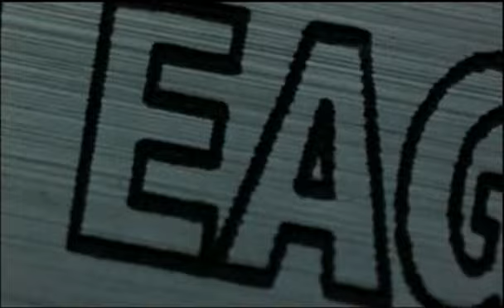The Snatch desert eagle ita